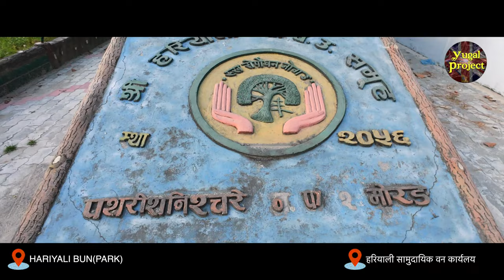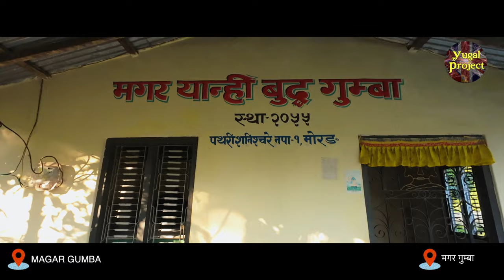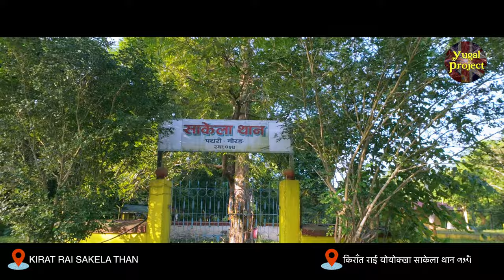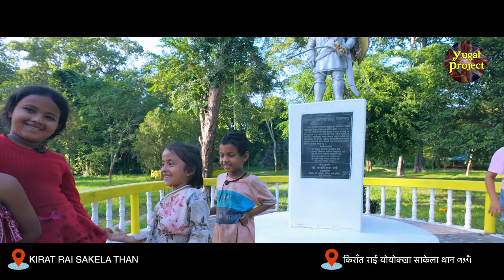PATHARI SHANISHCHARE 1 | पथरी शनिश्चरे | DRONE Views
Namaste/SEWA!!!

Pathari Shanishchare (पथरी-शनिश्चरे) is a Municipality in Morang District in the Kirat Limbuwan Pradesh{PROVINCE} of south-eastern Nepal. It was formed by merging three existing village development committees i.e. Hasandaha, Pathari and Shanishchare in May 2014.